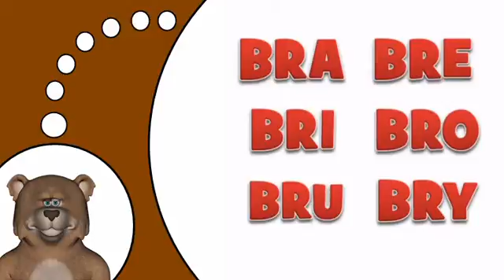Studera franska # BR